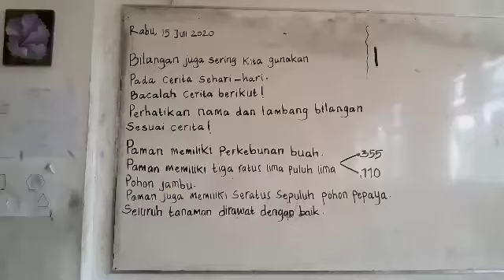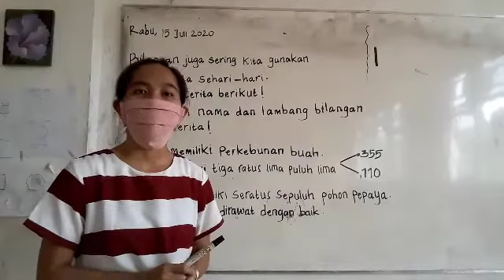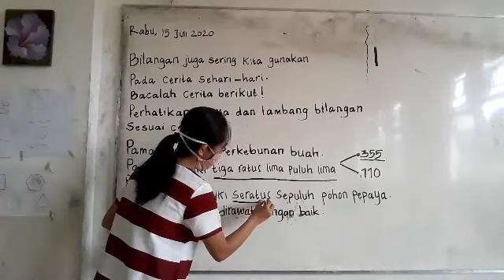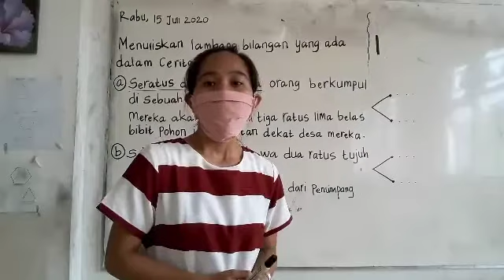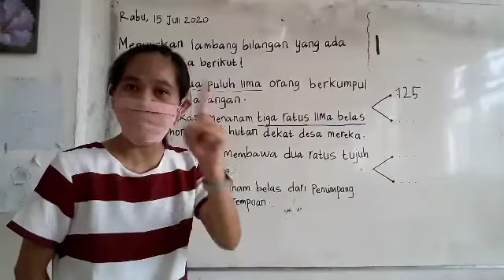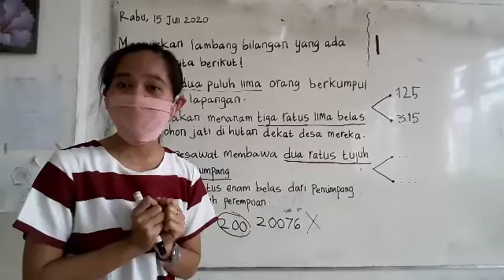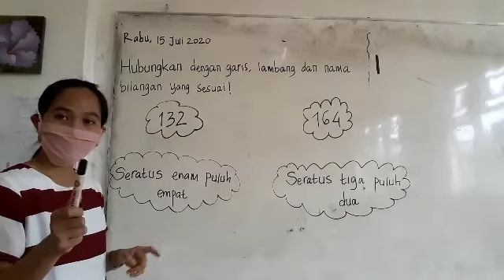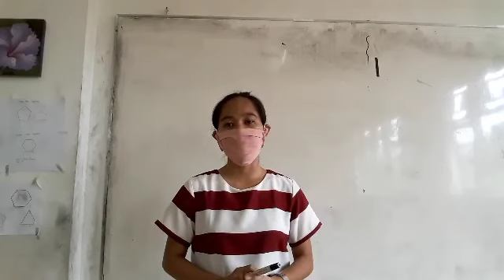Pelajaran Matematika Kelas II